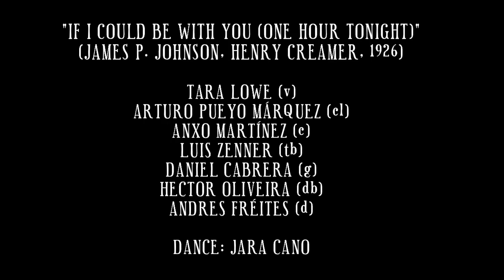Tara & The Jazz Bombs / "IF I COULD BE WITH YOU (ONE HOUR TONIGHT)"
"IF I COULD BE WITH YOU (ONE HOUR TONIGHT)"

TARA LOWE (v)
ARTURO PUEYO MÁRQUEZ (cl)
LUIS ZENNER (tb)
DANIEL CABRERA (g)
HECTOR OLIVEIRA (db)
ANDRÉ FREITES (d)
DANCE: JARA CANO

Tara & The Jazz Bombs are a traditional jazz band based in Madrid.